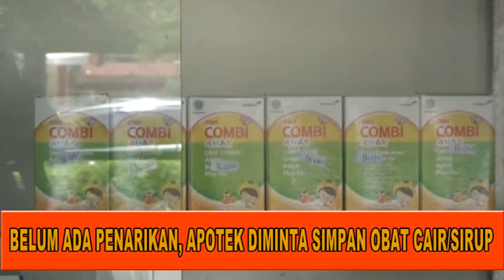APOTEK DIMINTA SIMPAN OBAT CAIR ATAU SIRUP